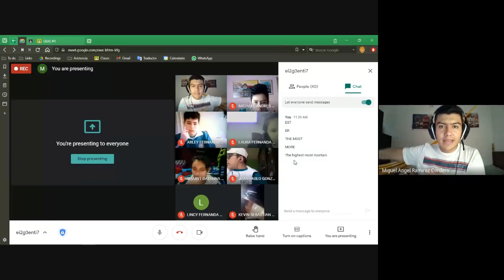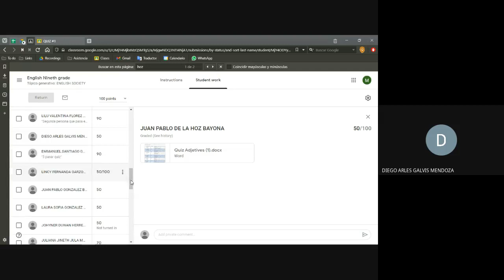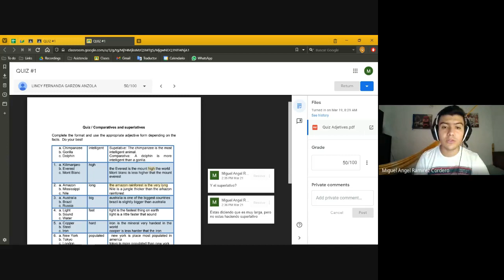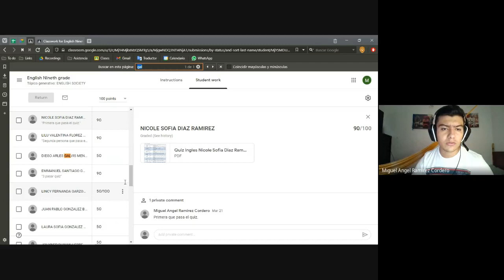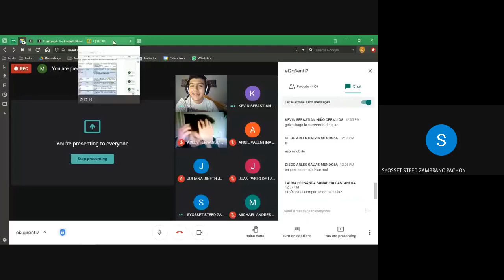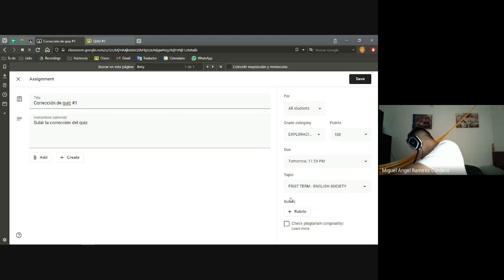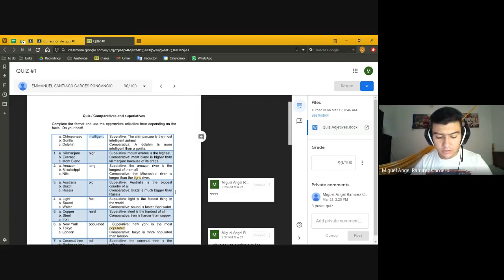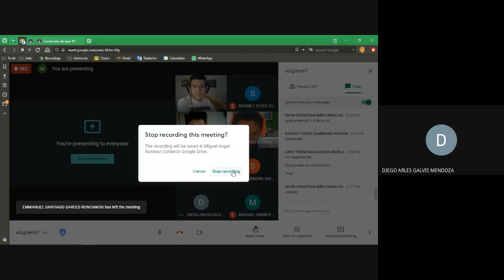Inglés, Grado 9° Comparative and superlative, QUIZ FEEDBACK 2021 03 24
Comparative and superlative, QUIZ FEEDBACK 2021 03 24